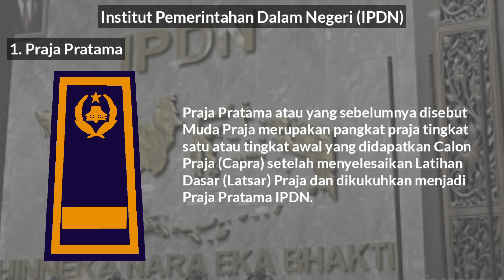URUTAN KEPANGKATAN INSTITUT PEMERINTAHAN DALAM NEGERI (IPDN)